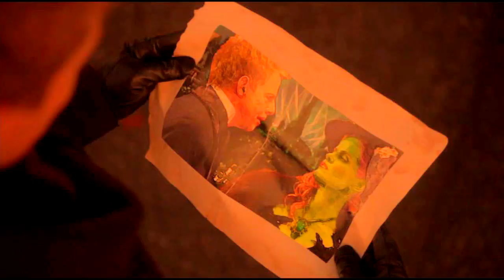Once Upon a Time Crack! -Our Decay 5x16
Chamilionaire – They See Me Rolling
Alvin & The Chipmunks-I'm so lonely
J Pee - I'M NOT GAY
Flight of the Conchords - Hurt feelings
Arctic Monkeys – 505
Ludacris – Get Back!
Joan Jett – Bad Reputation
3 Doors Down – Here Without You
Death cab for cutie - Ill follow you into the dark
Lil Sicko - oh no
Fergie – London bridge
Nine Inch Nails - Love Is Not Enough